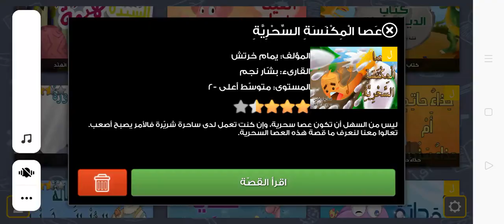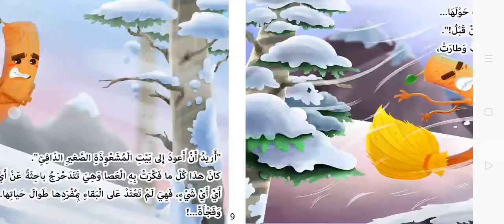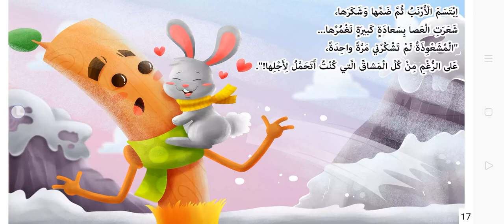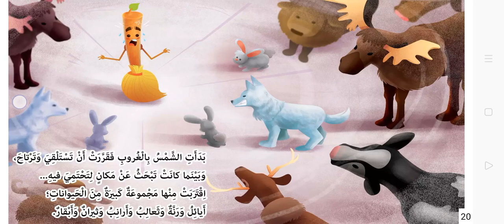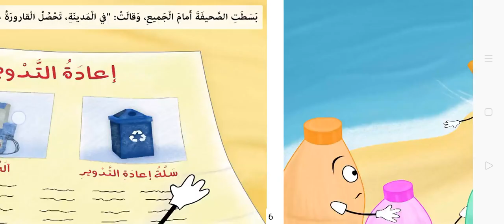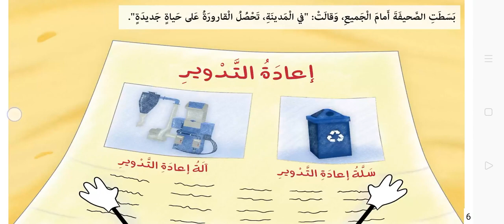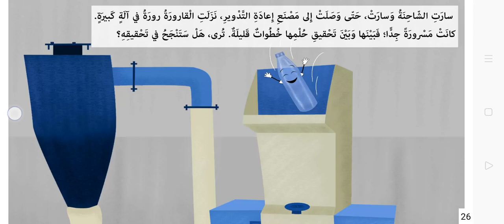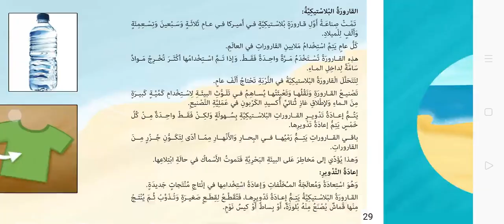كرتون قصص l قصة عصا المكنسة السخرية HD